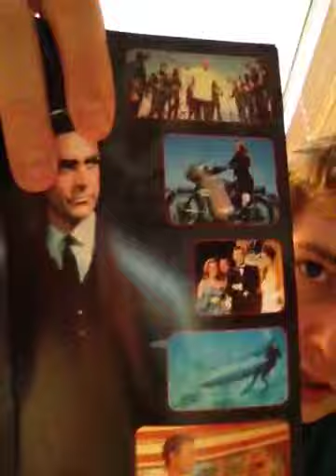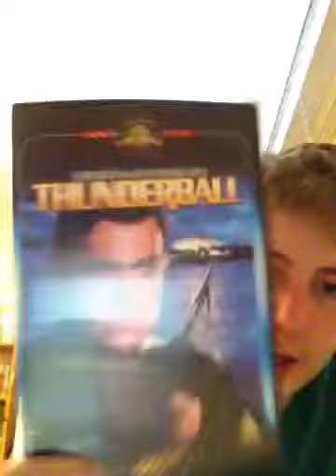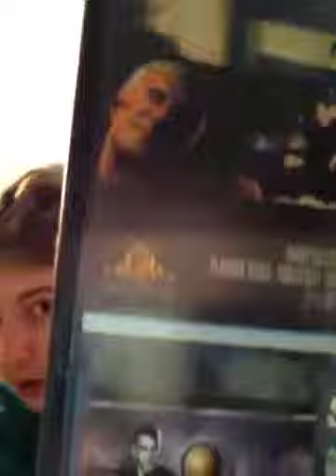Thunderball James Bond review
Review of thunder all